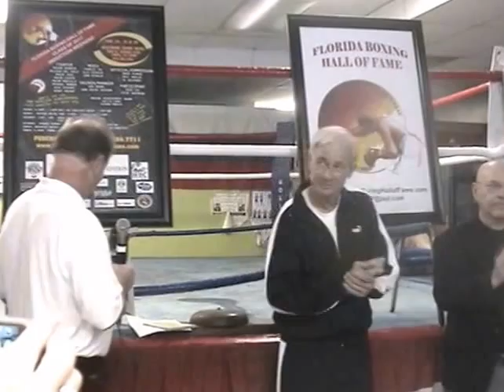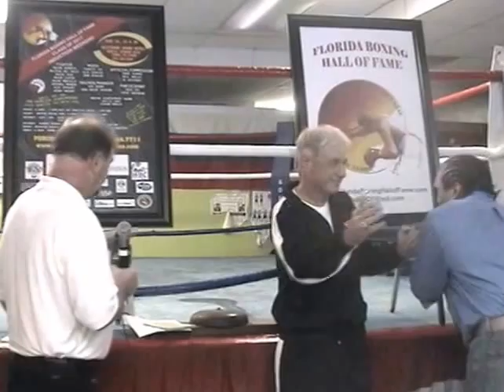Oscar Montilla announcement into FBHOF Class of 2017 on 010717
The official announcement of SJC's Oscar Montilla upcoming induction  into the FBHOF Class of 2017.